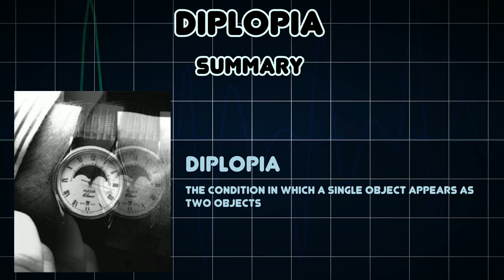Diplopia (Medical Condition)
Symptoms, risk factors and treatments of Diplopia (Medical Condition)

The condition in which a single object appears as two objects